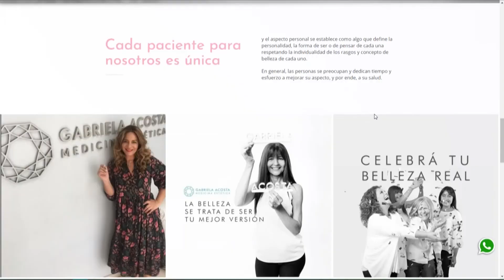Cómo detener la caída del cabello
Te brindamos las propuestas de tratamientos para frenar la caída del cabello y recuperar la fibra capilar, en la Clínica Estética Dra. Gabriela Acosta.